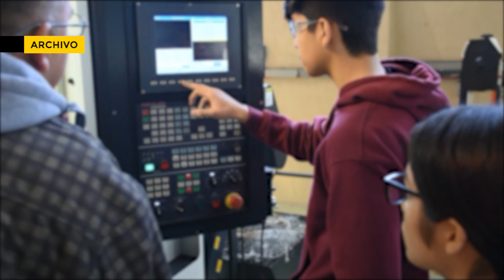Regresarán preparatorianos a las aulas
La próxima semana se reactivan las clases presenciales en las escuelas preparatorias de Sonora.
210924 N FT OR REACTIVACION SEC